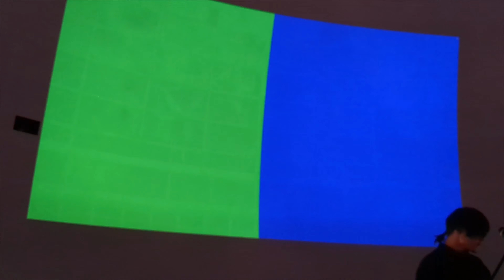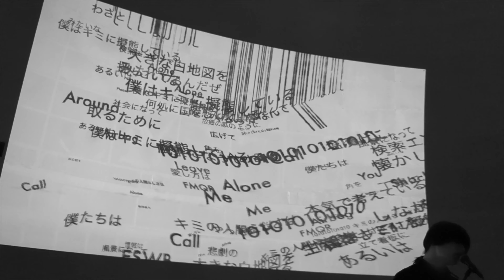Audio Rocket Fes 2024 | Airbag "fmqr of hoec" | Live Performance | 大阪芸術大学 | Osaka University of Arts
Airbag　"fmqr of hoec"
Gt. 谷島陸矩
Gt. 佐藤晴人

大阪芸術大学 実験ドーム